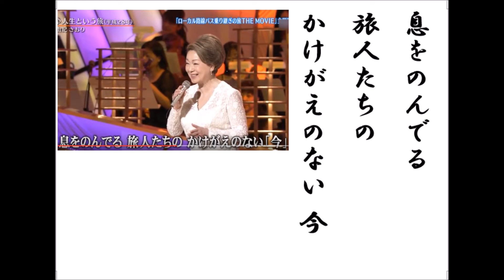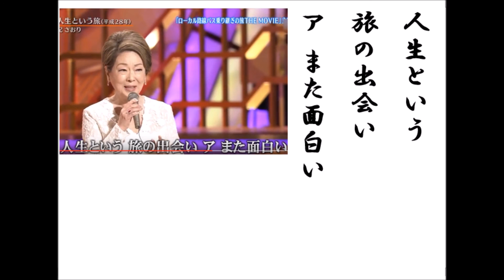詩吟・歌謡吟「人生という旅（由紀さおり)」きたやまおさむ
由紀さおりの最新歌です。月刊カラオケファンH28年4月号、歌の手帖4月号より。